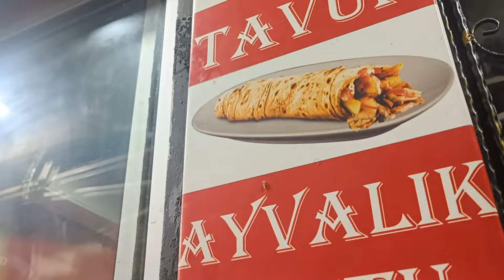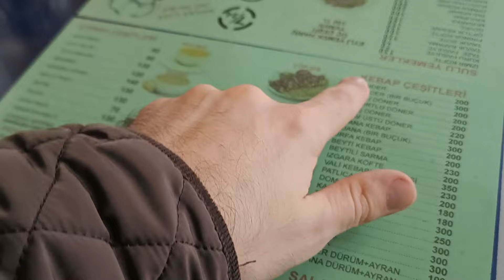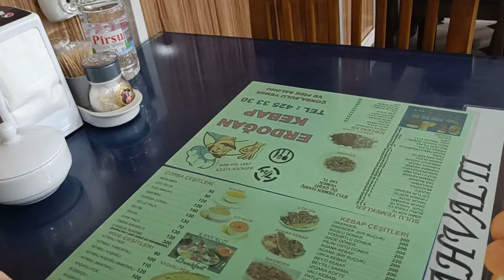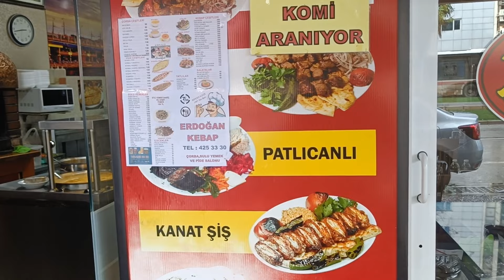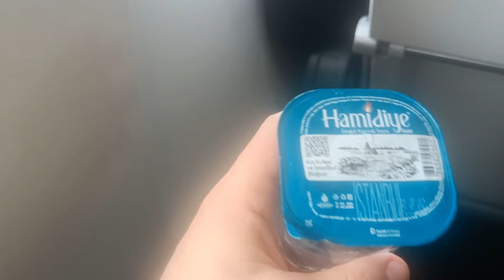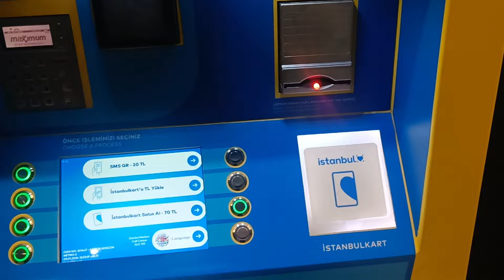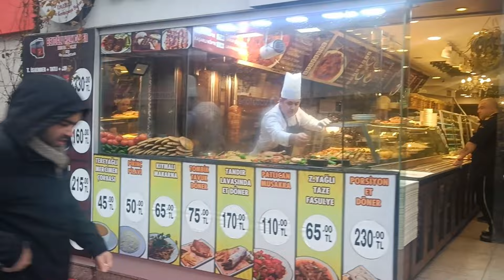Deszczowa podróż kulinarna po Turcji. Wyruszam z Izmir do Stambułu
Z Izmiru ruszam do Stambułu, pogoda deszczowa nie przeszkadza w próbowaniu lokalnych potraw

W sprawie pytań i zamówień na miód i pyłek zapraszam również na stronę na fb, można również napisać do mnie na maila